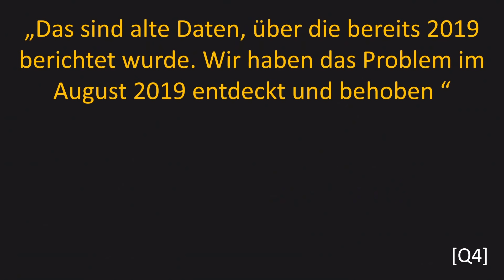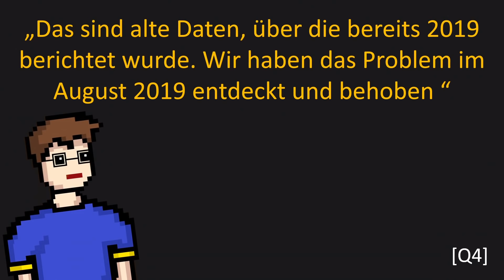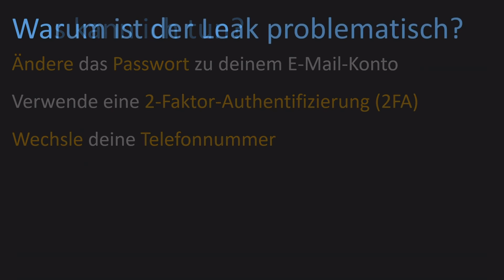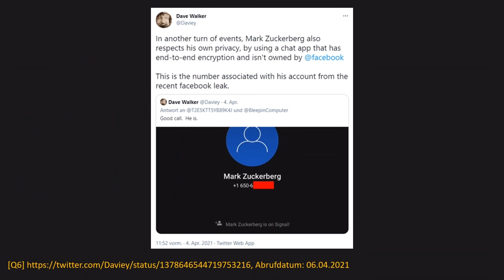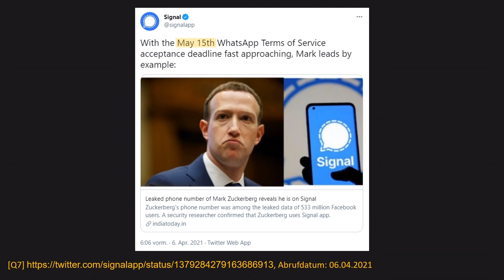Mark Zuckerberg nutzt Signal? Der 533 Millionen Facebook-Leak! haveibeenpwned.com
Inhalt 📚
In meinem Video, in dem ich zu der gerade heute mehr denn je zu hinterfragenden Aussage "Ich habe doch nichts zu verbergen" Stellung beziehe, hast du gelernt, dass du eben doch etwas zu verbergen hast. Auch wenn du erstmal kein Problem darin siehst, dass Unternehmen Daten sammeln und in riesigen Datenbanken speichern, solltest du an die Möglichkeit denken, dass theoretisch auch Hacker Zugang zu diesen Informationen bekommen können. Selbst, wenn das Unternehmen nur das Beste für seine Kunden im Sinn hat und die Daten absolut datenschutzkonform verarbeitet, so ist nicht sichergestellt, dass auch Hacker diese Philosophie leben werden, wenn sie es schaffen die technischen und organisatorischen Schutzmaßnahmen, die zwischen ihnen und den Daten stehen, zu überwinden.
Und manchmal fördern solche geleakten Datensätzen dann auch recht amüsante Dinge zutage, was auch Facebook-Chef Mark Zuckerberg kürzlich erfahren musste. Doch alles der Reihe nach :)

- Einführung: 0:00
- Der Facebook-Leak: 0:41
- haveibeenpwned.com: 1:59
- Was kann ich tun, wenn ich betroffen bin? 2:42
- Warum ist der Leak so problematisch? 3:11
- Mark Zuckerberg nutzt Signal? 4:26
- ENDE: 5:09

EQUIPMENT(*)
💻 Mein Laptop